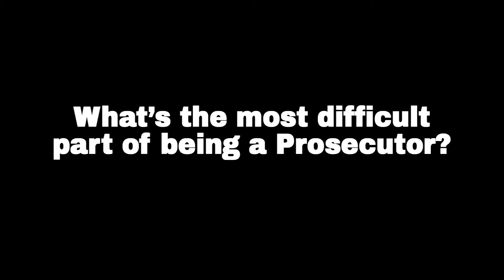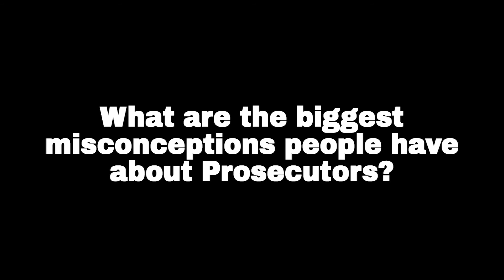Why I'm a Prosecutor | Joe DAngelo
Summit County Assistant Prosecutor Joe DAngelo shares why he became a Prosecutor.